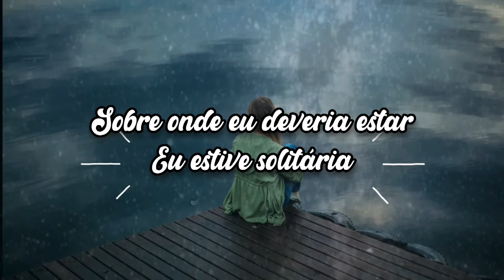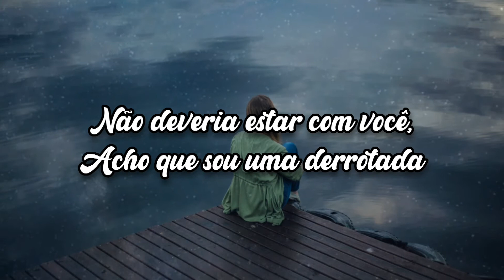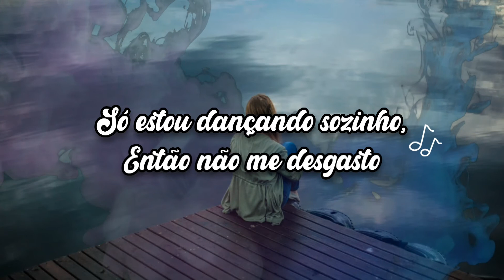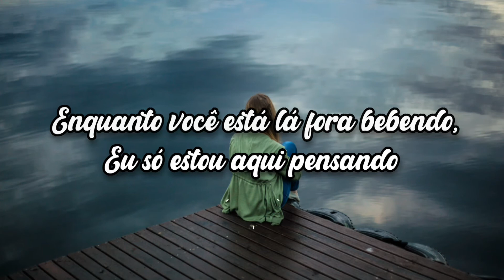BENEE - Supalonely Ft. Gus Dapperton LEGENDADO/TRADUÇÃO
✓ Peça sua tradução +1

∆"Mexa-si com a Büsica"

~Obrigadü a Todös+1

LETRA:
Eu sei que estraguei tudo, sou apenas um perdedor
 Não deveria estar com você, acho que sou um desistente
 Enquanto você está lá fora bebendo, só estou aqui pensando
 Sobre onde eu deveria estar
 Eu estive sozinho, mm, ah, sim

 Água escorrendo do teto
 Eu sabia que isso iria acontecer, ainda é difícil de acreditar
 Talvez eu seja dramático, eu não quero parecer
 Eu não quero entrar em pânico

 Eu sou uma garota triste, neste grande mundo
 É um mundo louco
 Todos os meus amigos sabem o que aconteceu
 Você é uma coisa ruim (ah!)

 La-la-la-la, la-la-la-la
 Solitário (eu sou uma cadela solitária)
 La-la-la-la, la-la-la-la
 Solitário (super solitário)

 Agora estou na banheira, chorando
 Acho que estou afundando lentamente, bolhas nos meus olhos
 Agora, talvez eu esteja apenas sonhando
 Agora eu estou no clube triste, apenas tentando obter uma massagem (solitária)

 Você é uma coisa ruim

 Eu sei que estraguei tudo, sou apenas um perdedor (perdedor)
 Não deveria estar com você (com você), acho que sou um desistente (desistente)
 Enquanto você está lá fora bebendo (bebendo), eu só estou aqui pensando
 Sobre onde eu deveria estar (onde eu deveria estar)

 La-la-la-la (woo), la-la-la-la
 La-la-la-la, la-la-la-la
 Solitário (super solitário)

 Eu odeio romancing em si mesmo sim, eu estaria condenado a tentar
 Só estou dançando sozinho, para não bater no meu dinheiro irlandês
 Copos compostáveis ​​B-B-Benee Eu não posso enfatizar isso o suficiente
 Eu odiaria estragar as coisas
 Mas meu boogie ainda fica inquieto pra caralho, sim

 Solitário (sou uma cadela solitária) (la, la-la-la, la-la-la, la-la)
 Solitário (super solitário) (solitário)
 La-la-la-la, la-la-la-la (eu estive sozinho, estive sozinho)
 Solitário (a propósito)
 La-la-la-la, la-la-la-la (la, la-la-la, la-la-la, la-la)
 Solitário (eu estive sozinho)